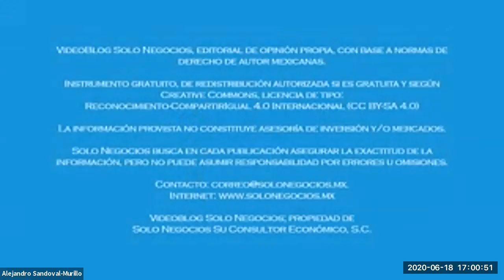[SNR] Solo Negocios Radio del 18 de junio de 2020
Entrevista: Dr. Abelardo Loya, Fernando Lira y Sandra Hernández, con el tema Desafíos de la Docencia en esta Revolución Industrial.